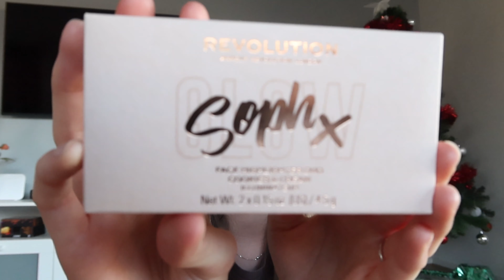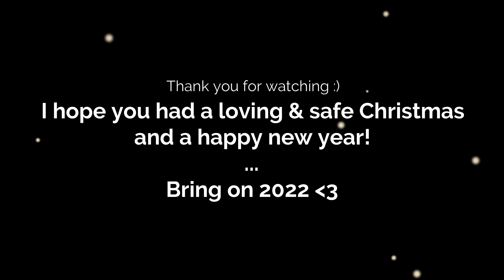Christmas Day 2021! | VLOG | Final Opening Of Revolution Advent Calendar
Hello my loves! I hope you all had a lovely Christmas and a safe and happy new year! BRING ON 2022!

Wondershare Filmora Music - 'Be Fun', 'Circus Clown'
HookSounds - 'Festive Spirit', 'Light Up The Tree', 'Xmas', 'Pure Gladness', 'Wish For Santa', 'Xmas Smiles'.